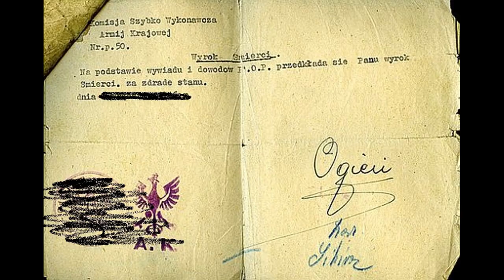Zamach na Kutscherę - Historie (nie)prawdopodobne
Film opowiada o udanej akcji Polskiego podziemia. Likwidacji Franza Kutschery - kata Warszawy